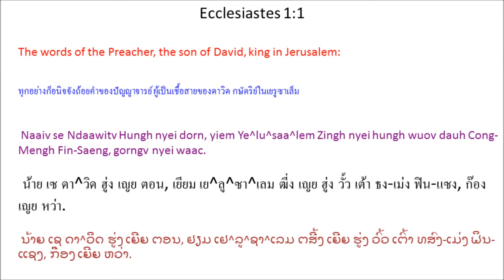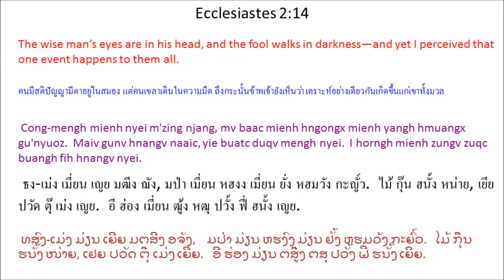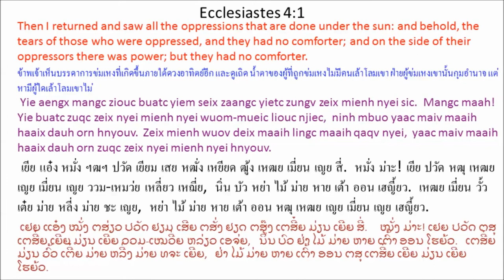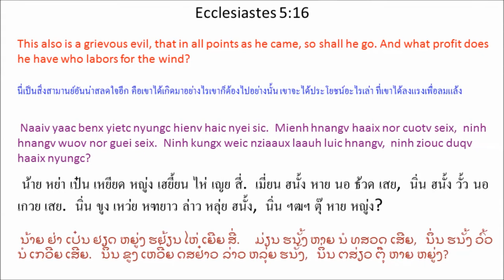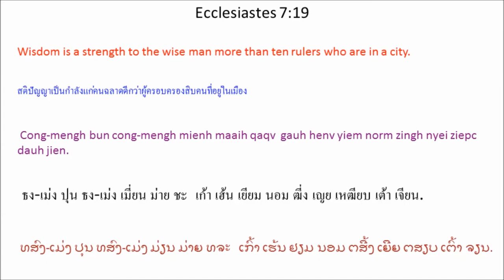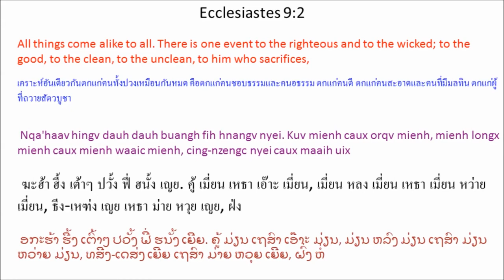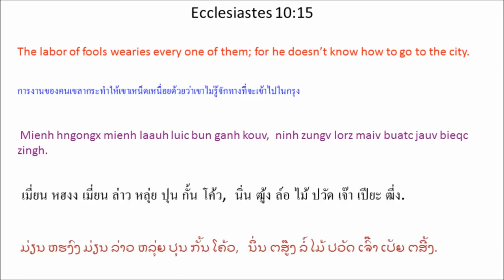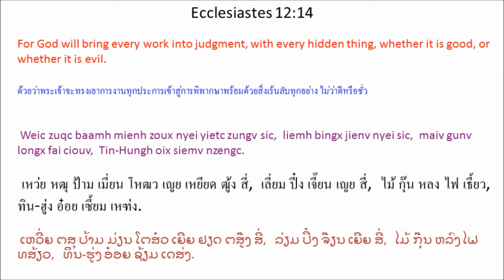Iu Mien Bible : Gorngv Seix Zaangc (Ecclesiastes) พระคัมภีร์ภาษาเมี่ยน: ปัญญาจารย์ (ก๊อง เสย หฒั่ง)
Listen to IU MIEN (YAO) AUDIO BIBLE
Mien Language Bible: Ecclesiastes chapter 1-12
พระคัมภีร์ภาษาเมี่ยน: ปัญญาจารย์ บทที่ 1 - 12
Mienh Nyei Ging-Sou: Gorngv Seix Zaangc
เมี่ยน เญย กีง-โซว: ก๊อง เสย หฒั่ง
ມ່ຽນ ເຍີຍ ກີງ-ໂຊວ: ກ໊ອງ ເສີຍ ຕສັ່ງ

Gorngv Seix Zaangc nyei sou fiev jienv “Cong-Mengh Fin-Saeng”yiem hnyouv hnamv cuotv nyei jauv. Ninh longx-longx nyei hnamv taux mienh ziangh seix zaangc nyei ziangh hoc nangv haic, yaac maaih ziex ziex nyungc aqc duqv bieqc hnyouv. Maaih maiv baengh fim nyei jauv camv caux la'nyauv nyei sic camv. Setv mueiz ninh funx mienh ziangh seix zaangc se kungx-morngh nyei jauv. Ninh maiv mengh baeqc gunv mienh nyei maengc nyei jauv-louc wuov dauh Tin-Hungh nyei za'eix. Mv baac ninh corc kuinx mienh qaqv zoux gong yaac zanc-zanc a'hneiv Tin-Hungh ceix nyei zingh nyeic.

Naaiv dauh Cong-Mengh Fin-Saeng hnamv taux kuonx hnyouv caux nzauh nyei sic camv. Mv baac naaiv buonv sou yiem mbuo nyei Ging-Sou gu'nyuoz ziouc biux mengh mbuo ziux Ging-Sou sienx mv baac maaih ziangh hoc haih maaih you-nzauh, hnamv maiv tong nyei sic. Maaih mienh camv nyei buatc Gorngv Seix Zaangc Sou hnangv gingx nor, bun ganh haih mangc duqv buatc ganh, ziouc orn ninh mbuo nyei hnyouv. Ninh mbuo zieqv duqv yiem Ging-Sou gorngv naaiv deix jauv-louc mv baac Ging-Sou yaac gorngv, se gorngv mienh kaux Tin-Hungh, mienh haih maaih lamh hnamv dorngx. Hnangv naaic maaih lamh hnamv ziouc bun mienh yiem seix zaangc gauh maaih eix leiz.

ກ໊ອງ ເສີຍ ຕສັ່ງ ເຍີຍ ໂຊວ ເຟ້ຍ ຈ໊ຽນ “ທສົງ-ເມ່ງ ຟິນ-ແຊງ” ຢຽມ ໂຮຍ້ວ ຮນ້ຳ ທສວດ ເຍີຍ ເຈົ໊າ. ນິ່ນ ຫລົງໆ ເຍີຍ ຮນ້ຳ ເຖົາ ມ່ຽນ ຕສຢັ້ງ ເສີຍ ຕສັ່ງ ເຍີຍ ຕສຢັ້ງ ໂຫ່ ນັ້ງ ໄຫ່, ຢ່າ ມ່າຍ ເຕສ໋ຍໆ ຫຍູ່ງ ອະ ຕຸ໊ ເປັຍ ໂຮຍ້ວ. ມ່າຍ ໄມ້ ແປ້ງ ຟິມ ເຍີຍ ເຈົ໊າ ທສ້ຳ ເຖສົາ ຫລະເຍົ້າ ເຍີຍ ສີ່ ທສ້ຳ. ເຊດ ເມວີ໌ຍ ນິ່ນ ຝຸນ ມ່ຽນ ຕສຢັ້ງ ເສີຍ ຕສັ່ງ ເຊ ຂູງ-ມ່ອງ ເຍີຍ ເຈົ໊າ. ນິ່ນ ໄມ້ ເມ່ງ ແປະ ກຸ໊ນ ມ່ຽນ ເຍີຍ ແໝ່ງ ເຍີຍ ເຈົ໊າ-ໂຫລ່ວ ວົ້ວ ເຕົ້າ ທິນ-ຮູ່ງ ເຍີຍ ຕສະເອີ໋ຍ. ມປ່າ ນິ່ນ ຖສໍ່ ຂວິນ ມ່ຽນ ທຈະ ໂຕສ໋ວ ກົງ ຢ່າ ຕສັ່ນໆ ອະເຮນີ້ຍ ທິນ-ຮູ່ງ ເຖສີຍ ເຍີຍ ຕສີ້ງ ເຫຍີ່ຍ.

ນ້າຍ ເຕົ້າ ທສົງ-ເມ່ງ ຟິນ-ແຊງ ຮນ້ຳ ເຖົາ ຂວນ ໂຮຍ້ວ ເຖສົາ ເດສົ້າ ເຍີຍ ສີ່ ທສ້ຳ. ມປ່າ ນ້າຍ ປ໊ວນ ໂຊວ ຢຽມ ບົວ ເຍີຍ ກີງ-ໂຊວ ກະຍົ໌ວ ຕສ່ຽວ ປິ໋ວ ເມ່ງ ບົວ ຕສິ໋ວ ກີງ-ໂຊວ ສຽນ ມປ່າ ມ່າຍ ຕສຢັ້ງ ໂຫ່ ໄຮ່ ມ່າຍ ໂຢວ-ເດສົ້າ, ຮນ້ຳ ໄມ້ ທົງ ເຍີຍ ສີ່. ມ່າຍ ມ່ຽນ ທສ້ຳ ເຍີຍ ປວັດ ກ໊ອງ

ก๊อง เสย หฒั่ง เญย โซว เฟี้ย เจี๊ยน ``ธง-เม่ง ฟิน-แซง'' เยียม เฮญี้ยว ฮนั้ม ธ้วด เญย เจ๊า. นิ่น หลงๆ เญย ฮนั้ม เถา เมี่ยน เฒี่ยง เสย หฒั่ง เญย เฒี่ยง โห่ นั้ง ไห่, หย่า ม่าย เหฒียๆ หญู่ง อะ ตุ๊ เปียะ เฮญี้ยว. ม่าย ไม้ แป้ง ฟิม เญย เจ๊า ธั้ม เหธา หละเญ้า เญย สี่ ธั้ม. เซ้ด เมว์ย นิ่น ฝุน เมี่ยน เฒี่ยง เสย หฒั่ง เซ ขูง-ม่อง เญย เจ๊า. นิ่น ไม้ เม่ง แปะ กุ๊น เมี่ยน เญย แหม่ง เญย เจ๊า-โหล่ว วั้ว เต้า ทิน-ฮู่ง เญย หฒะเอ๋ย. มป่า นิ่น หธ่อ ขวิน เมี่ยน ชะ โหฒว กง หย่า หฒั่นๆ อะเฮน้ย ทิน-ฮู่ง เหธย เญย
ฒี่ง เหญ่ย.

น้าย เต้า ธง-เม่ง ฟิน-แซง ฮนั้ม เถา ขวน เฮญี้ยว เหธา เฑ่า เญย สี่ ธั้ม. มป่า น้าย ป๊วน โซว เยียม บัว เญย กีง-โซว กะญั์ว ฯฒฯ ปิ๋ว เม่ง บัว หฒิว กีง-โซว เสียน มป่า ม่าย เฒี่ยง โห่ ไฮ่ ม่าย โยว-เฑ่า, ฮนั้ม ไม้ ทง เญย สี่. ม่าย เมี่ยน ธั้ม เญย ปวัด ก๊อง เสย หฒั่ง โซว ฮนั้ง กี๋ง นอ, ปุน กั้น ไฮ่ หมั่ง ตุ๊ ปวัด กั้น, ฯฒฯ ออน นิ่น บัว เญย เฮญี้ยว. นิ่น บัว เฒียะ ตุ๊ เยียม กีง-โซว ก๊อง น้าย เต๋ย เจ๊า-โหล่ว มป่า กีง-โซว หย่า ก๊อง, สี ก๊อง เมี่ยน เขา ทิน-ฮู่ง, เมี่ยน ไฮ่ ม่าย ลั่ม ฮนั้ม ต๋อง. ฮนั้ง หน่าย ม่าย ลั่ม ฮนั้ม ฯฒฯ ปุน เมี่ยน เยียม เสย หฒั่ง เก้า ม่าย เอ๋ย เล์ย.
ເສີຍ ຕສັ່ງ ໂຊວ ຮນັ້ງ ກີ໋ງ ນໍ, ປຸນ ກັ້ນ ໄຮ່ ໝັ່ງ ຕຸ໊ ປວັດ ກັ້ນ, ຕສ່ຽວ ອອນ ນິ່ນ ບົວ ເຍີຍ ໂຮຍ້ວ. ນິ່ນ ບົວ ເຕສັ໊ຍ ຕຸ໊ ຢຽມ ກີງ-ໂຊວ ກ໊ອງ ນ້າຍ ເຕີ໋ຍ ເຈົ໊າ-ໂຫລ່ວ ມປ່າ ກີງ-ໂຊວ ຢ່າ ກ໊ອງ, ເຊ ກ໊ອງ ມ່ຽນ ເຂົາ ທິນ-ຮູ່ງ, ມ່ຽນ ໄຮ່ ມ່າຍ ລ່ຳ ຮນ້ຳ ຕ໋ອງ. ຮນັ້ງ ໜ່າຍ ມ່າຍ ລ່ຳ ຮນ້ຳ ຕສ່ຽວ ປຸນ ມ່ຽນ ຢຽມ ເສີຍ ຕສັ່ງ ເກົ້າ ມ່າຍ ເອີ໋ຍ ເລີ໌ຍ.